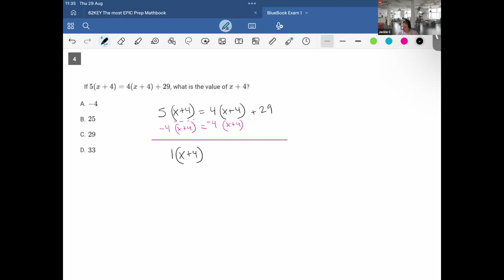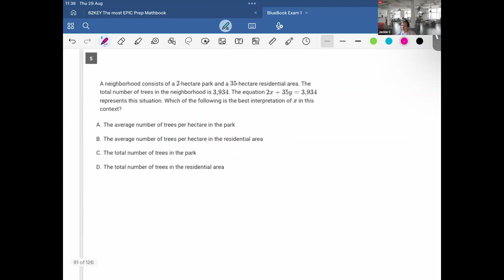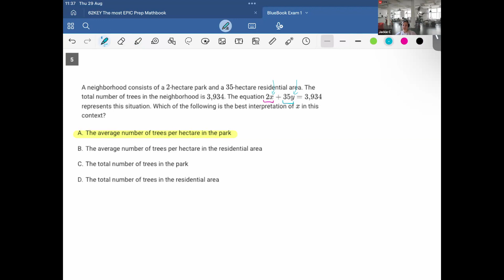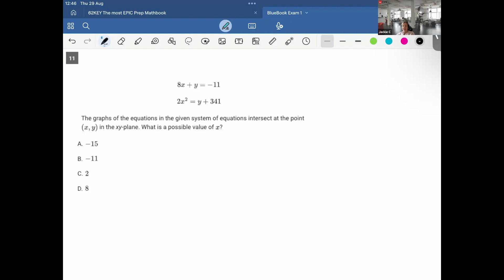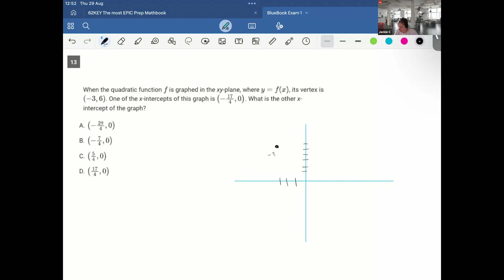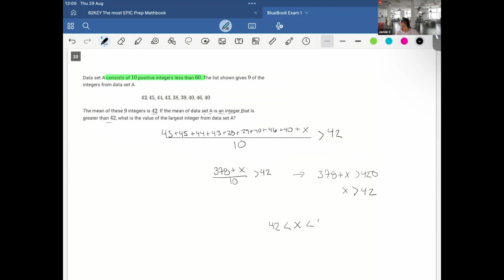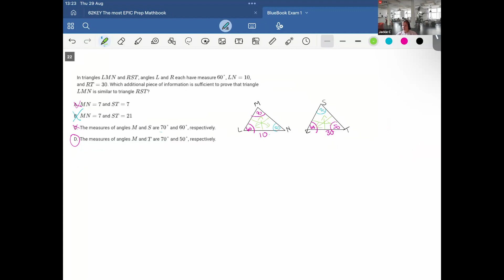Digital SAT - BlueBook Practice Exam 1 - Module 2 | Harder Version | September 2024 Update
Digital SAT - BlueBook Practice Test 1 (Bluebook), Math - Module 2 (Harder Module)

In this video, Jackie jumps into an BlueBook Official Digital SAT Exam 1 and does a walkthrough of the questions featured in module 2.

Interested in taking private tutoring or group classes from a SAT exam prep expert?

BlueBook Exam 1 Module 1 Questions:
Question 1: